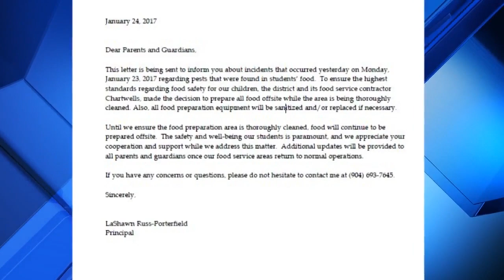Roach leads to school food changes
Crystal springs elementary will start preparing food offsite after a roach was found.